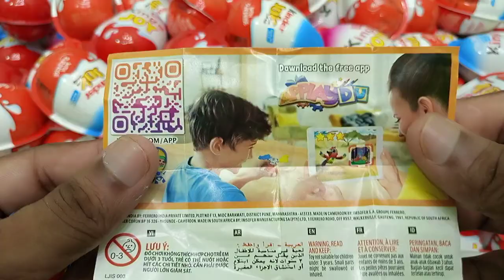Yummy Kinder Surprise Egg Toys Opening - A Lot Of Kinder Joy Chocolate ASMR